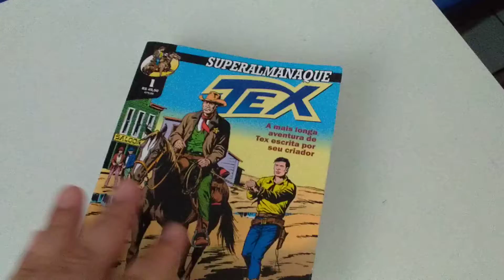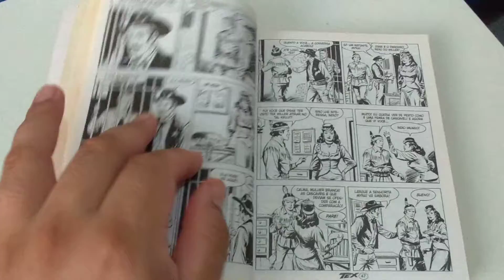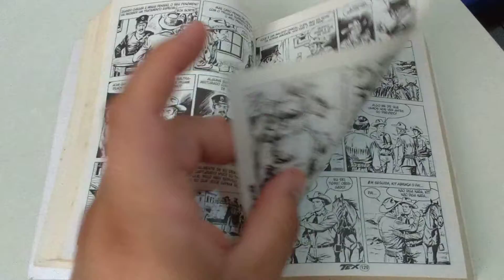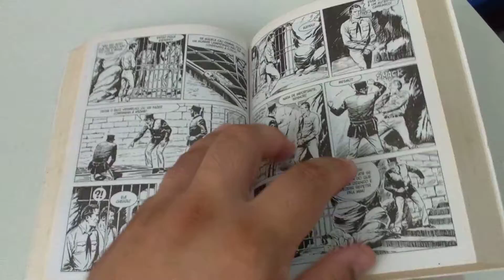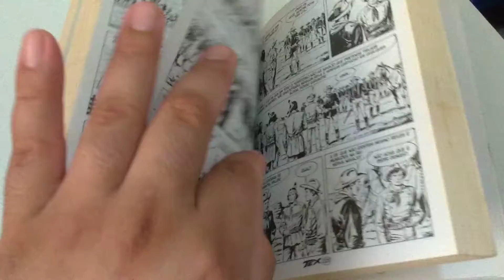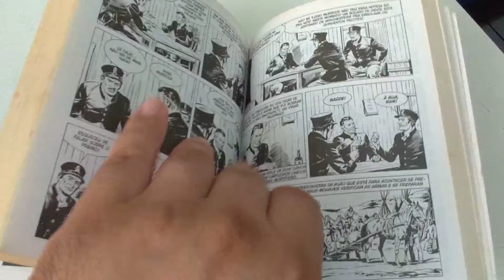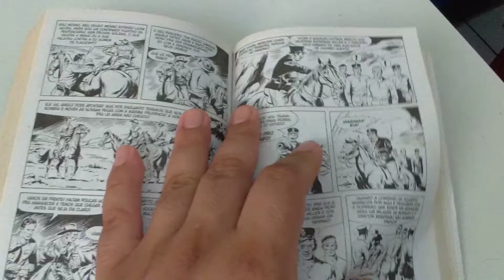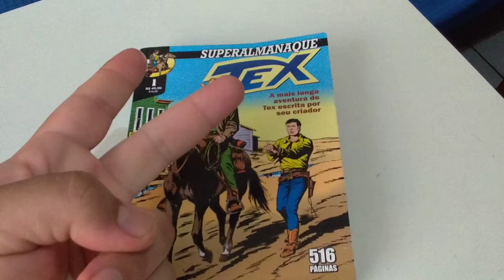Superalmanaque Tex #1 A Grande Intriga editora Mythos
Avaliação e comentários sobre a primeira edição de Superalmanaque Tex, publicado pela editora Mythos.

Roteiro Gianluigi Bonelli

Arte Erio Nicoló